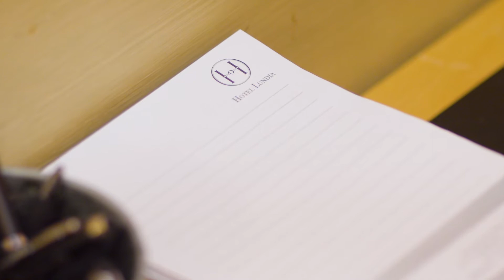Hotel Lundia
Welcome to Hotel Lundia, a smart business hotel in Lund, Sweden. A centrally located hotel – just a minute’s walk from Lund Central Station.